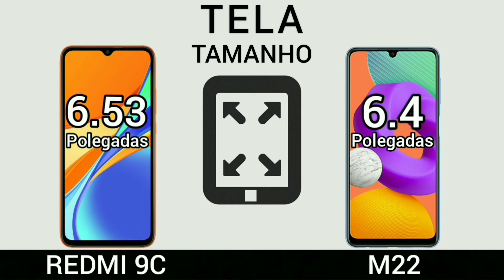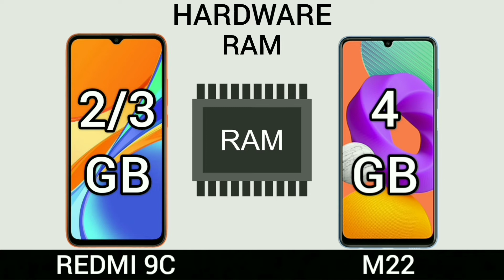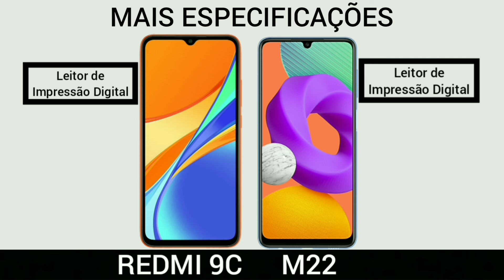REDMI 9C VS M22 | Comparativo